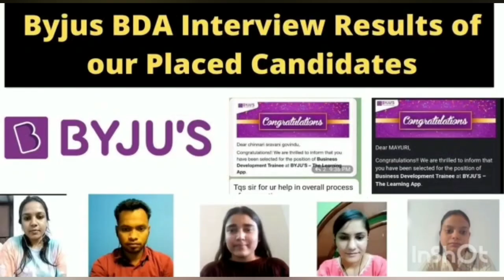Byju's Student Success Specialist Interview Experience|Selected Candidate| New Questions Covered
🟢Special Thanks to Kishlay for sharing the interview experience for Student Success Specialist Job role starting from the first call till the final selection.

Many Many Congratulations for getting selected for this Job role💐💐💐💐

Also, Best wishes for your upcoming career in India's largest ed-tech company 🎉💐💐✨

🟣For Preparation & Training of Byju's Interview,  If U want to give Mock interview session with us needs to Fill the google form--

Telegram Channel Benefits {Mock Interview + Feedback session + Full Interview Training + Interview Preparation Notes app + questions & Answers

➡️if you have any questions feel free to write us on Instagram handles, links are given in the description box or you can write us on comment section